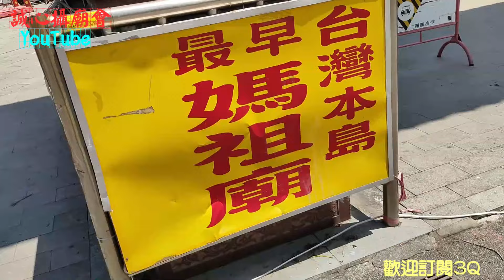【有錢真好•只有狂沒有更狂! 全台唯一首次邀請《廣東汕頭聯興英歌隊》跨海參贊•萬眾矚目的一刻值得票價】台南 新化 泳鉅鑫林家關聖帝君 往龍崎文衡殿 謁祖進香回鑾繞境大典【歡迎訂閱 分享 謝謝】